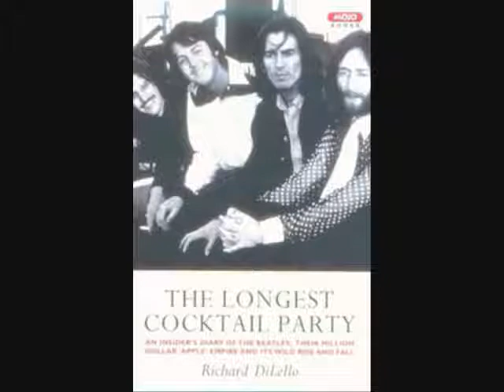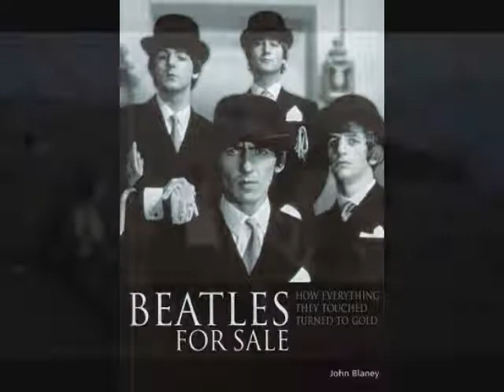I've Got a Feeling (alternate rehearsal version) Beatles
rare take off CD 'The Beatles: Not for Sale'